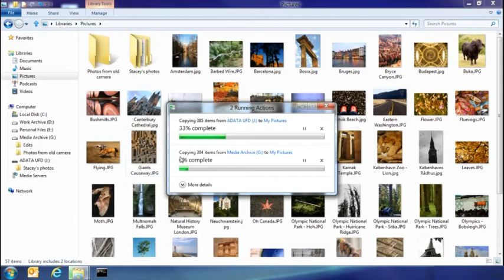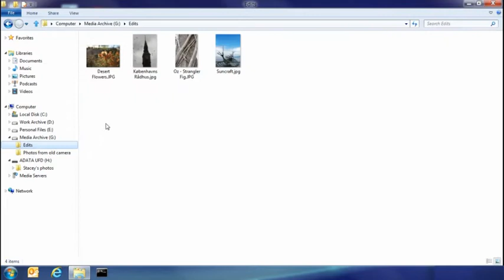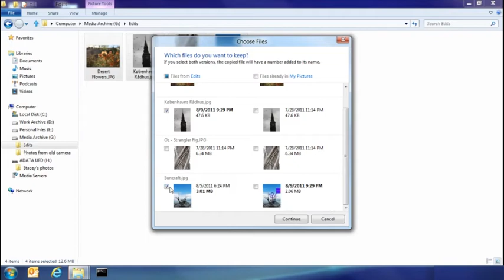Building "Windows 8": Improving File Management Basics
Copying, moving, renaming, and deleting are far and away the most heavily used features within Windows Explorer, representing 50% of total command usage (based on Windows 7 telemetry data). For Windows 8, we want to make sure that using these core file management commands, which we collectively refer to as "copy jobs," is a great experience.